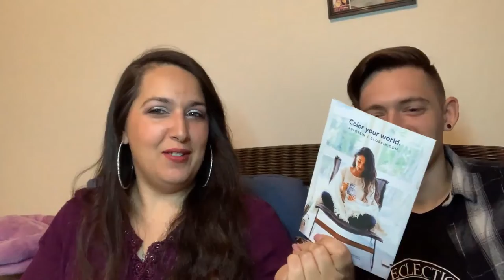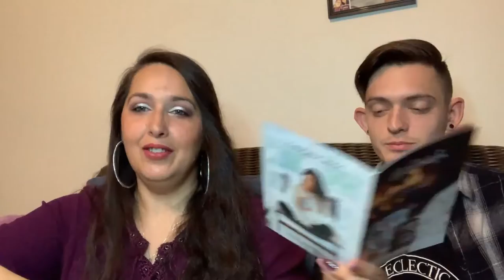Globein November 2019 Unboxing | Meet My Son!!!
Welcome back H.O.M.E my beautiful H.O.M.E ies. Today's video is my Globein Unboxing for the month of November. Sorry this is late but I have had a heck of a week. Hope you all enjoy the video.

Become part of my H.O.M.E ies Family today

🔔 Hit that little bell button to be notified when I upload new content.

House_of_mystical_embers

🌟Be 18 years of age or older or with a parent’s permission

🌟Must be in the USA

I do not receive PR unless otherwise stated. All products are my own purchases and all opinions are my own. I will always give an honest & upfront review regardless of where any products come from.

NO part of this video may be reproduced, distributed, or transmitted in any form or by any means, including photocopying, recording, or other electronic or mechanical methods, without the prior written permission by myself, C.J @Housofmysticalofembers the creator.